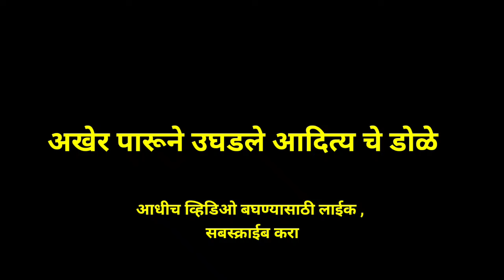पारू कडून दिशाचा सत्य..उघडले आदित्यचे डोळे तर अहिल्याने मोडलं लग्न